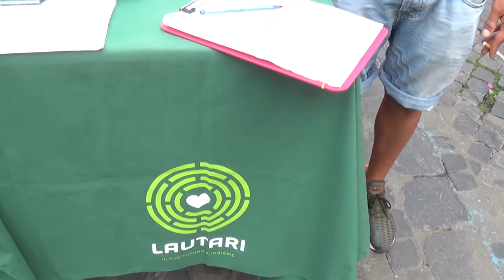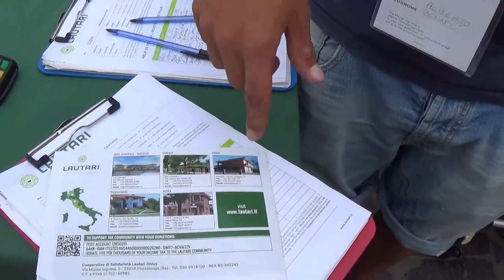Interview with Alberto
A serendipitous meeting and brief interview with Alberto, discussing the Italian charity "Lautari", at Trastevere, September 2018